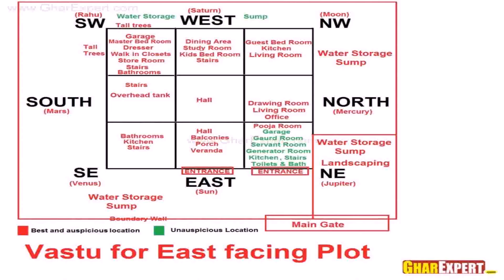House Plans Indian Style With Vastu (see description)